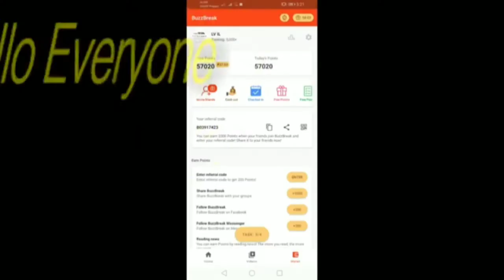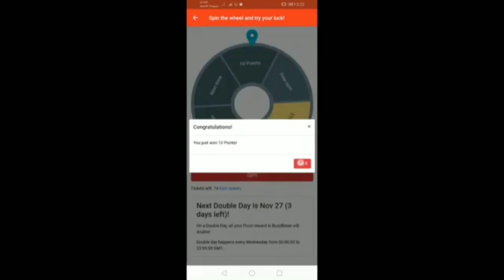How To Make Money From Watching YouTube videos And Reading Articles?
😍What is Buzzbreak?

😍Buzzbreak is Application that rewards users by reading news, watching video ads and more.
BuzzBreak reward it is users with points that you can exchange into cash by:😍

😍Check-in on the App,😍

😍Share Buzzbreak News,😍

😍Completing Surveys,😍

😍Watching Video ads😍

😍and more.😍

😍Unfortunately, Buzzbreak does not have a desktop version you can use it only on your phone.😍

🥰Use This Code And Receive 2000 points B17201659 . Download app on app store or use this

😍How Does Buzzbreak Works?😍

😍BuzzBreak is a platform for advertisers who pays a small fee to increase visitor to their websites, apps or video ads.😍

😍Every time you use the app to watch videos, read the news or share the news on Social Media. Buzzbreak will share their portion of profit with you.😍

😍Below is how you will be earning points with Buzzbreak:😍

😍Reading News😍

😍You will need to read the news at least for 30 seconds and claim your point.😍

😍Each news you read you will earn 200 points which is equal to $0.002.😍

😍Watching Video Ads😍

😍You qualify to watch every hour 20 seconds video ad and earn 2000 points.
This means if you spend 10 hours per day on the app you will earn 20,000 points which are equal to $0.2😍

😍This is not a good way to earn money online you can also try out ysense.com and timebucks.com to earn a little bit more.😍

😍Share Buzzbreak App😍

😍You can earn 1000 points in 30 seconds by share Buzzbreak in a group of 50 plus people.😍

😍You will need to take a screenshot to show that you share the Buzzbreak and upload those screenshots in the app.😍

😍Follow Buzzbreak😍

😍By following the Buzzbreak Facebook page you can earn 300 points.
Take a screenshot and upload it in the app to show that you follow the Buzzbreak Facebook page.😍

😍Buzzbreak Referral😍

😍Thus, if you know a lot of people you can earn more than other tasks you do on the app.😍

😍You can earn points up to 5 Level with Buzzbreak:😍

Level 1: 27000 points per friend

Level 2: 3000 points per friend

Level 3: 33000 points per friends

Level 4: 36000 points per friends

Level 5: 45000 points per friends

😍Every time your friends earn 5 points, you can earn 1 point. 😍

😍Therefore, if you invite 5 friends and your friends become active users you will earn $50 per week for doing nothing.😍

😍How To Get Pay with Buzzbreak?😍

😍Once you reach your payout of 2000 points which is $0.02 you can request your payment via PayPal.😍

😍Therefore, if you do not have a PayPal account you will have to create one and it is free.
Unfortunate, Buzzbreak does not have another payment method. If your country does not support PayPal payment and you pretty much screwed.😍

😍What do I Like About Buzzbreak App?😍

😍The App is user friendly😍

😍Have you have download some App and ask who the hell designed this App?😍
Buzzbreak App is easy to navigate and very soon you will understand what you are doing and how to earn more points.😍

😍Simple Way To Earn Online😍

😍Although more people are saying is a waste of time due to the low earnings.But how much can you earn spending your time on YouTube, Facebook, and Instagram?😍

😍What I do not Like About Buzzbreak App?😍

😍Payment Method😍

😍If you have been online for such a long time you will understand that PayPal is the best way to get paid online.😍

😍Adding more payment methods it will help users to choose their own payment method.😍

😍Signup with only Facebook😍

😍I know most of the people have a Facebook account but they should have added more way to signup with Buzzbreak.😍

😍At least give the user a chance to choose for 2 to 3 ways to signup with Buzzbreak.😍

😍Buzzbreak App Complaints😍

😍Buzzbreak has a lot of positive review on the Google play store  yet, they are some complaints that you need to know.😍

😍That will help you to decide if those complaints are your deal-breaker lets examine them.😍

😍Technical Issue😍

😍I have found more complaints about the technical issue some. People are complaining that the app is not working when they update it.😍

😍CUPID😍 LOVES😍 YOU 😍

😍SHOW CUPID SOME LOVE WITH A😍

🏆MUCH APPRECIATED🏆

😍Finding love with Cupid😍.
😍Find ways To Fall in love 😍

😍Find Your Love With Cupid 😍
😍Your Love Online Cupid😍